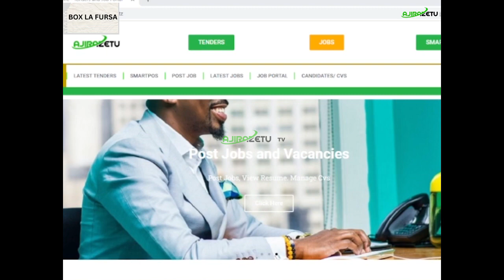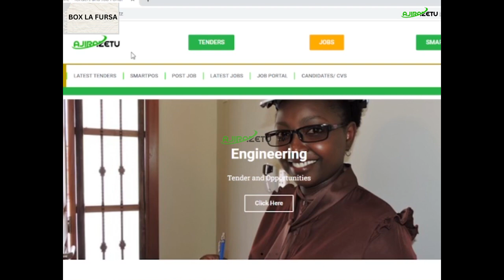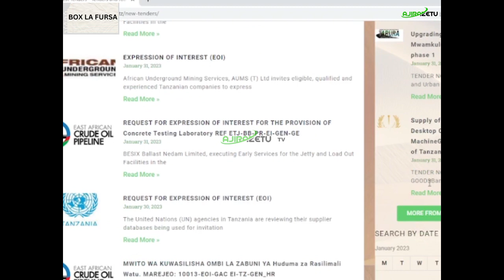BOX LA FURSA NAFASI MBALIMBALI ZA KAZI & FURSA ZA TENDA MBALIMBALI ZILIZOTANGAZWA LEO 31/01/2023